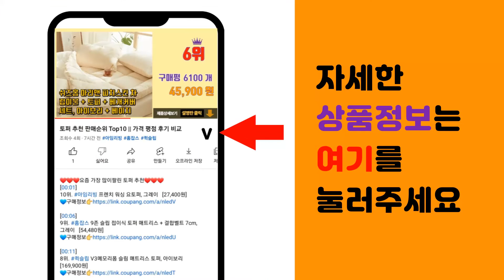지큐랩유산균 추천 판매순위 Top10 || 가격 평점 후기 비교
❤️❤️❤️요즘 가장 많이팔린 지큐랩유산균 추천❤️❤️❤️

[00:01]
10위. 지큐랩 100억 생유산균 골드 + 기프트 박스, 60정, 3개 [78,690원]

[00:06]
9위. #[일동제약] 지큐랩 비피도 포스트바이오틱스 (450mg x 60캡슐)   [34,440원]

[00:11]
8위. 지큐랩 100억 생유산균 골드 + 쇼핑백, 60정, 5개 [122,010원]

[00:16]
7위. 지큐랩 우리아이 유산균 30p+기프트박스, 60g, 2개 [55,300원]

[00:21]
6위. 지큐랩 에스 신바이오틱스 유산균 2000mg x 60포, 1개 [59,500원]

[00:26]
5위. 일동제약 지큐랩 우리아이 유산균, 2g, 30개 [16,020원]

[00:31]
4위. #[일동제약] 지큐랩 비피도 포스트바이오틱스 (450mg x 60캡슐 x 2개입)보장균수 1   [69,000원]

[00:36]
3위. 지큐 랩 에스 60포 (2개월분) 성인 프리바이오틱스 유산균, 1팩 [56,240원]

[00:41]
2위. 지큐랩 일동제약 100억 생유산균 골드 30g, 60정, 2개 [50,820원]

[00:46]
1위. 지큐랩 100억 생유산균 골드, 60캡슐, 1개 [25,650원]